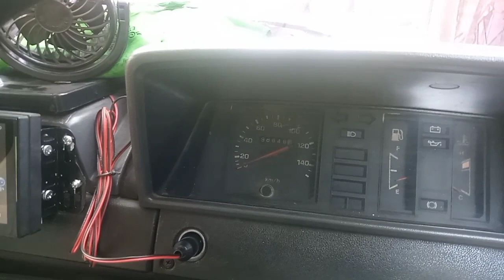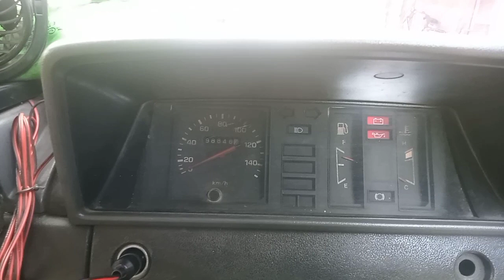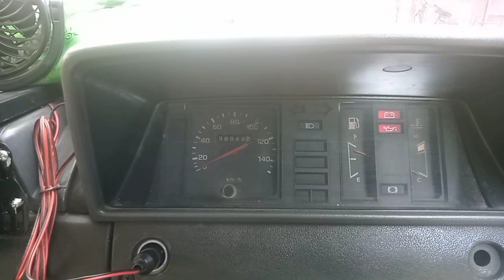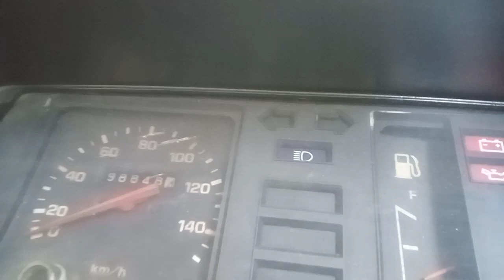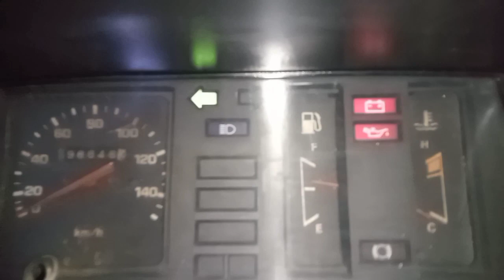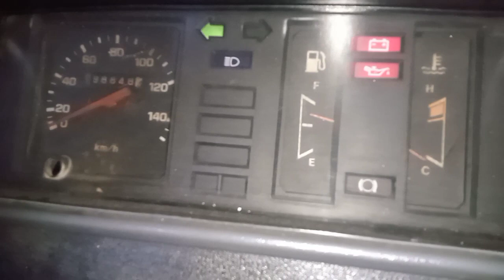cara memperbaiki lampu send mobil kijang yg tidak mau berkedip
cara memperbaiki lampu send mobil kijang yg tidak bisa berkedip kali ini putra listrik berbagi cara memperbaiki lampu send mobil yg rusak eror atau tidak  bisa berkedip dan kebetulan kali ini mobil kijang kf40 atau mobil kijang long atau mobil kijang Gren tahun 93 dan semua jenis mobil sama untuk deteksi awal yaitu di bagian relay untuk send dan bagai mana cara perbaiki simak vidionya dan jangan di skip biar tidak gagal faham